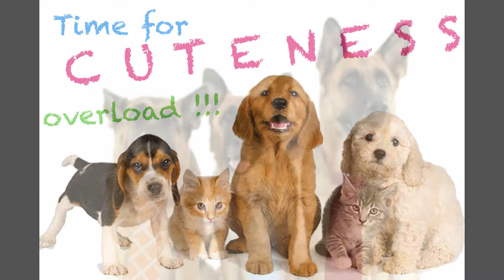Bundaberg's Best Pet Friendly Accommodation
The Coral Villa Motor Inn is a pet friendly motel in Bundaberg with beautiful gardens for pets to explore - and a beautiful attitude to pets - see their accommodation and places they recommend!